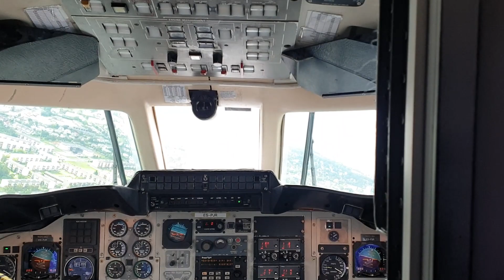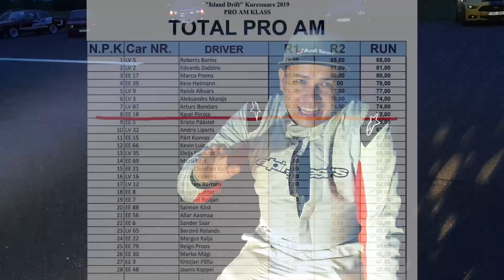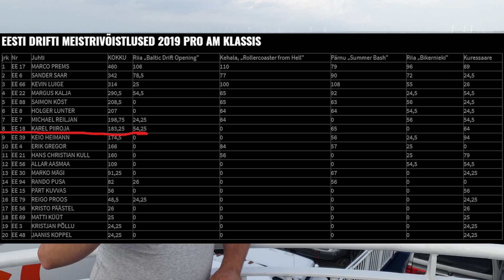Saare kiirusepäev, "Island Drift" Nightrace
Audi S4 Bi-Turbo 1999 (Drift edition)
Engine: 394kW (529hp) and 732Nm
Wheel: 357kw ja 635nm

Kasutatud muusika:
Chill Jazzy Lofi Hip Hop Jazz-Hop (No Copyright) FREE YouTube Vlog Background Music